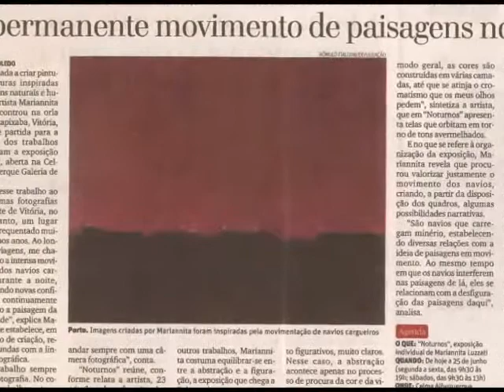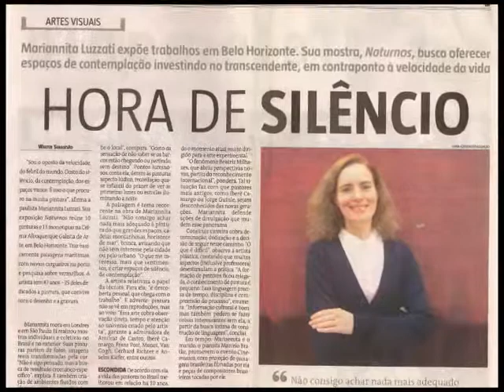Mariannita Luzzati - Noturnos - Galeria Celma Albuquerque - Belo Horizonte 2011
Mariannita Luzzati

Noturnos